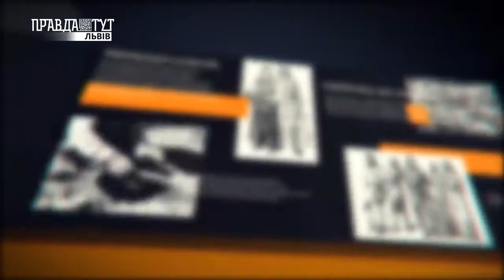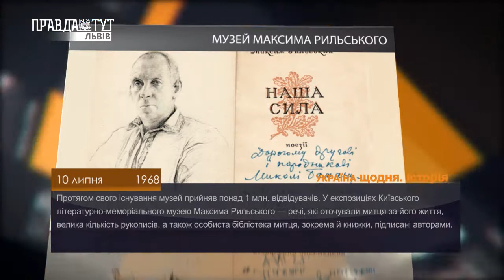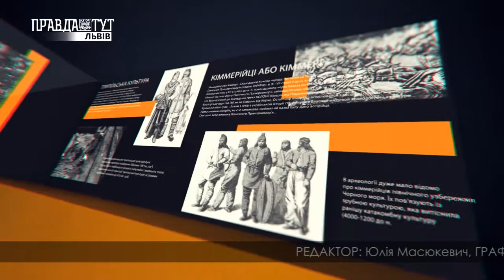Історія - 10 липня. ПравдаТУТ Львів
- БИТВА ПІД БЕРЕСТЕЧКОМ
- МУЗЕЙ МАКСИМА РИЛЬСЬКОГО
- ДРУГИЙ ПРЕЗИДЕНТ УКРАЇНИ